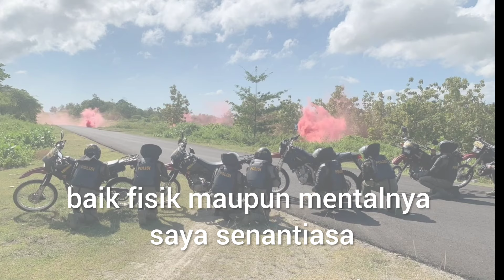Yuk !!!Mengenal lebih dekat "Fungsi Brimob" 🙏🙏🙏(Brigade Mobil)video